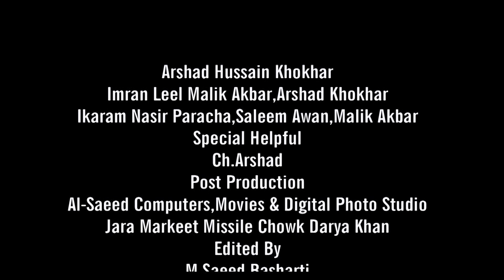Qarnteena Center Darya Khan Ka Result (Tafseelat K liay Assistant Commissioner Hafiz Abdlumnan)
Mera Darya Khan  is one of the Biggest Web Media Infrastructure in Pakistan , Mera Darya Khan  promise to built positive image of districts around it, Mera Darya Khan  Team is working Day and Night for this massive project and we appreciate your patience for the Grand opening.